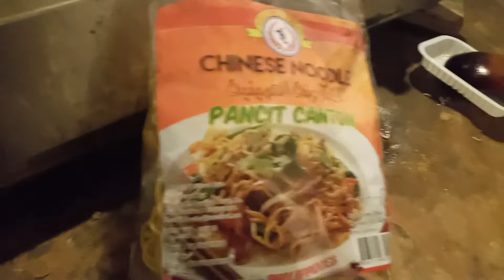cooking Pandit canton